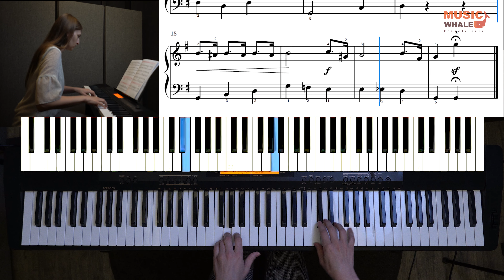Minuet In G (Page 44, 45) - The Piano Book 2 For Beginner Adults